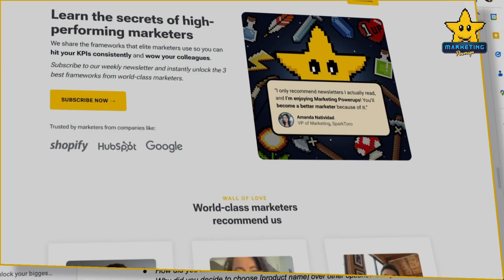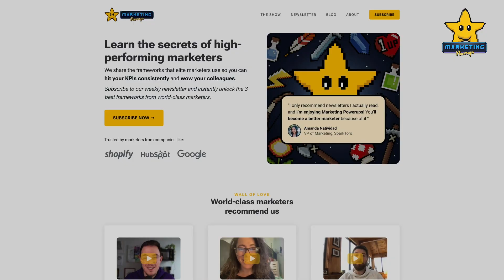Fab Giovanetti's Build-In-Public Content Strategy | Marketing Powerups #53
Fab Giovanetti, Founder of Alt Marketing School, shares her build-in-public content strategy.

🔖 Video Section Headlines
[00:00:00] Building in Public: Creating Content and Courses
[00:00:58] Building Courses in Public: A Strategy for Education-Focused Content
[00:05:35] Creating a System for Content Creation
[00:07:28] Building a Course in Public
[00:12:27] Building in Public: A Directional Approach to Marketing
[00:18:34] The Importance of Being Honest in Marketing
[00:21:02] Building Courses in Public with Fab Giovanetti
[00:24:46] Alt Marketing School CEO on the Power of Distraction
[00:25:18] The power of networking and cultivating relationships
[00:31:25] Alt Marketing School: Building the Next Generation of Marketers